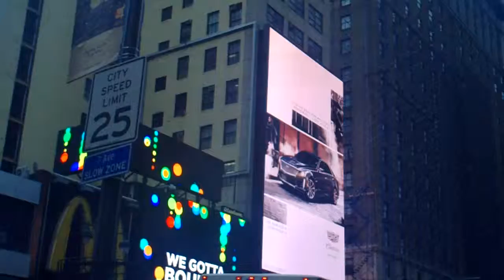Busy Friday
Description